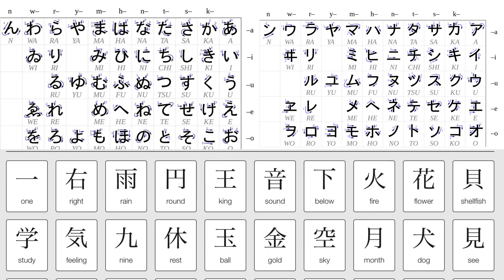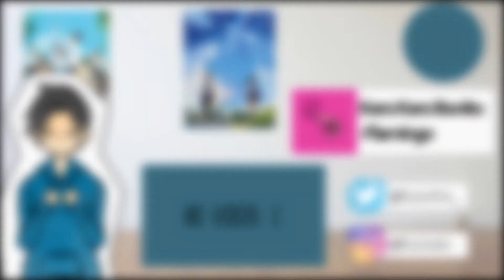My Intro to Japanese Class Experience (animation)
Although i was loner, I'd say it was still a really fun class, so if you guys do ever get the chance you should take it!!

It's been really tiring but also really fun making  this video and i'll try to make something in 2-3 weeks hopefully!

[MapleStory BGM] Kerning City: Bad Guys
[MapleStory BGM] Night Market
[MapleStory BGM] Rest N Peace